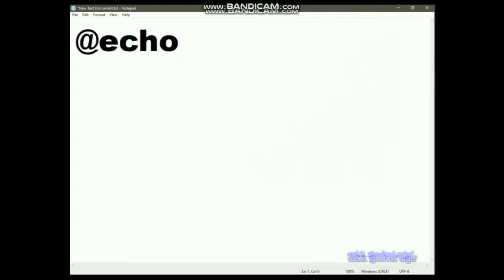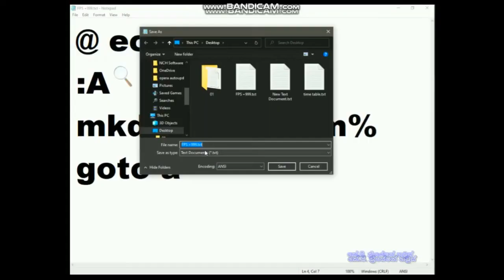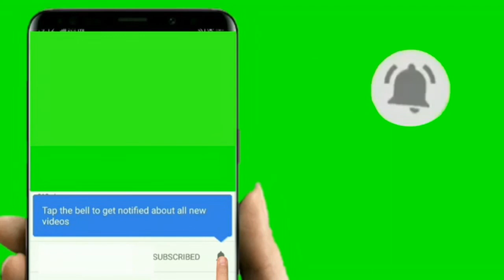How to create virus for fun Notepad (creating multiple folders)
Creating a small harmless virus, which will only create n numbers of folders,

If ur trying this in ur own system/PC  firstly create a folder and try the created file in that folder
so that later u can delete all folder at once

DONT CLICK THIS LINKS

Don’t angry this virus in Cool
Your select location desktop, Go to the desktop select the all file, Shift + A & Shift + delete, The all files are deleted Heheheh...